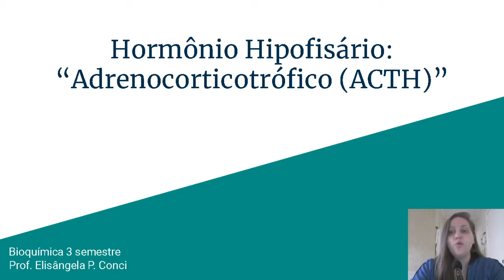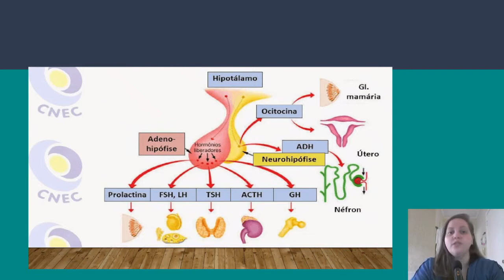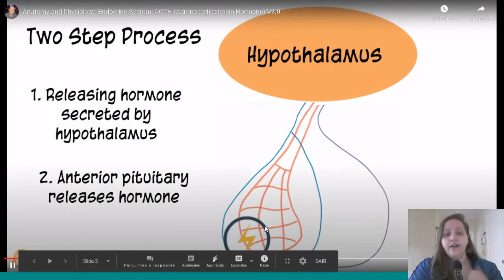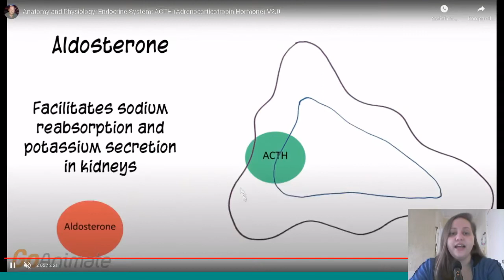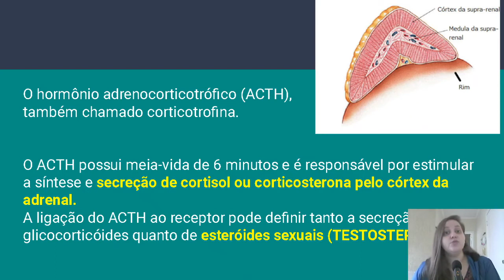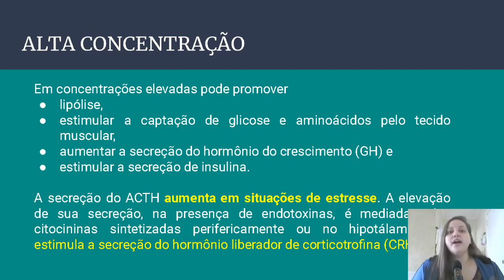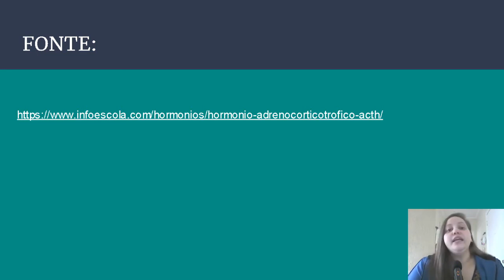Hormônio Adrenocorticotrófico - ACTH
ESTE VÍDE FALA SOBRE O FUNCIONAMENTO DO HORMONIO ACTH DESDE SUA LIBERAÇÃO ATÉ SUA ATUAÇÃO NAS GLANDULAS SUPRARRENAIS.
3º SEMESTRE - BIOQUIMICA